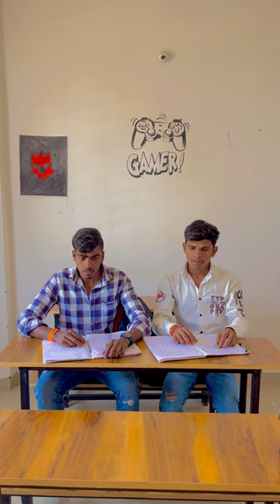Chocolate 🍫 se bane bachche zombie 🧟‍♀️😱||pappudiwan